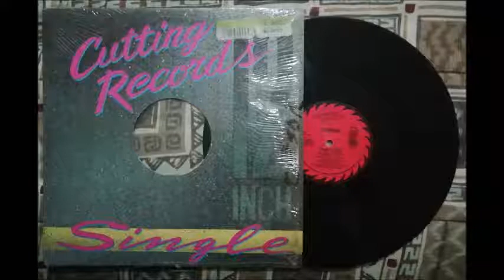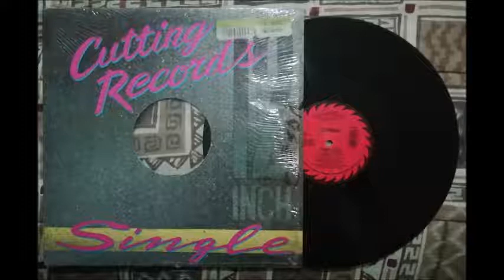CORINA - TEMPTATION (EXTENDED VERSION)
UN EXITO DE ESTA CANTANTE DE MANHATTAN , EN TU LAP O COMPU DE ESCRITORIO , PINCHA LA IMAGEN DE AGUA EN EL VIDEO PARA SUSCRIBIRTE ,  SI TE GUSTA DEDITO ARRIBA Y SUSCRIBETE A MI CANAL PARA QUE TE ENTERES DE LOS PROXIMOS VIDEOS , GRACIAS